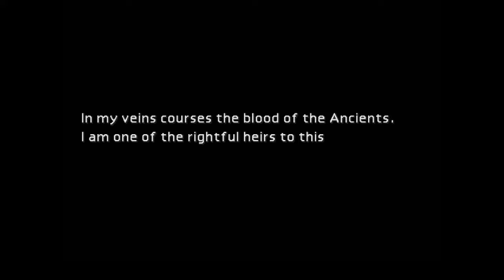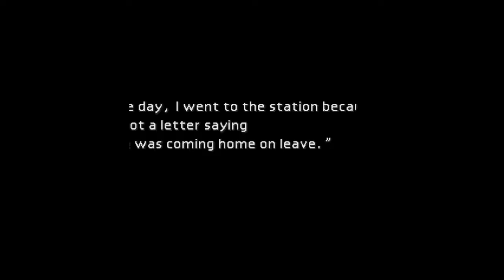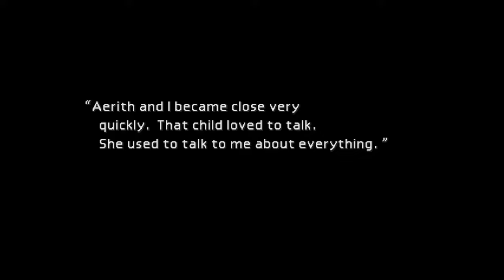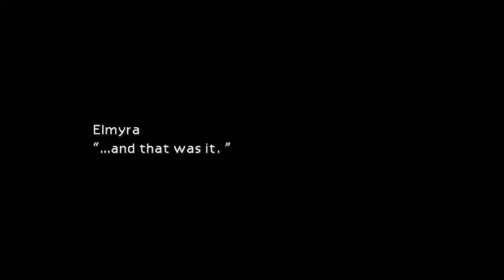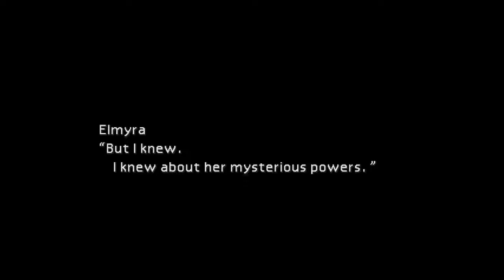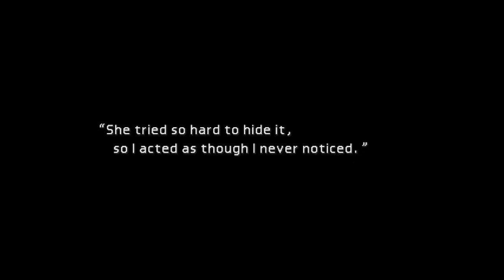race against the destruction of sector 7 | final fantasy vii let's play #5